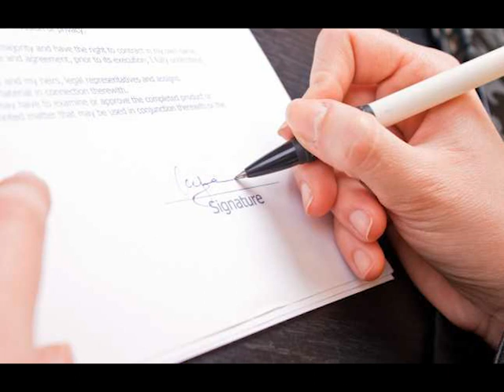Pixuri spreciale pentru falsificarea autorizatiilor